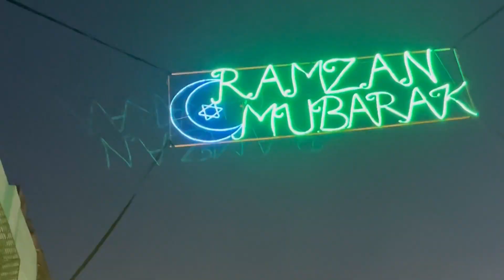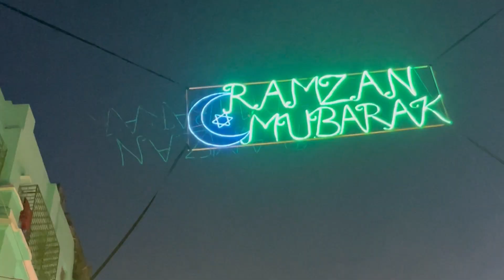Zakaria Street a paribar er sathe iftar Korlam❤️❤️